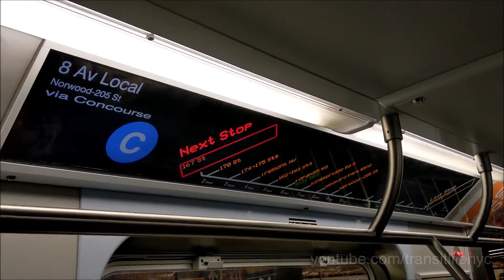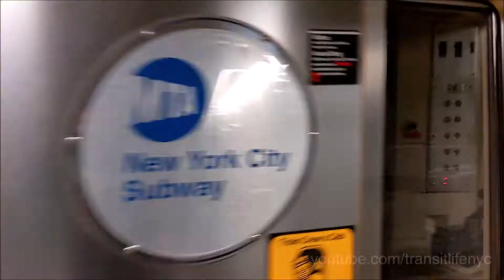MTA Subway: R179/R46 C Train via Concourse